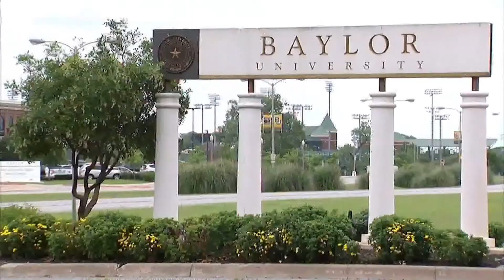Baylor will rename campus area and relocate statue of slave-owning former university president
Baylor President Linda Livingstone said two new statues of the first Black graduates of Baylor, the Rev. Robert Gilbert and Barbara Walker.